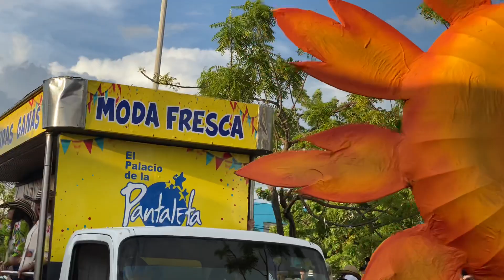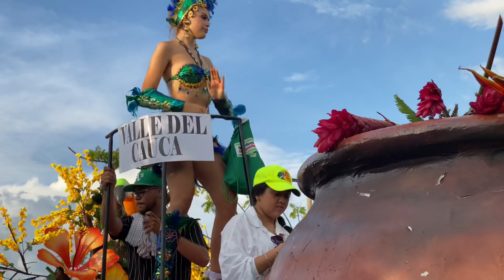Desfile de Carrozas Reinado Nacional de la Ganaderia 2023